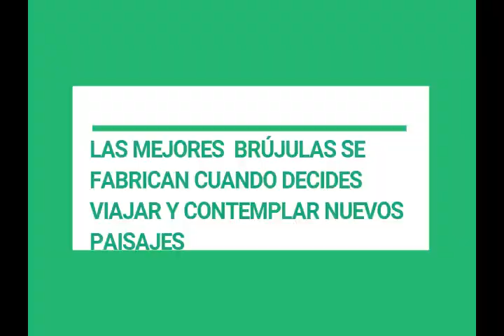RECORRIENDO ANTIOQUIA EN BICI MEDELLIN LIBORINA ANDRES VIAJERO JARAMILLO GALEANO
LA IDEAS DE ESTOS VIAJES ES PEDALEAR POR LAS DIFERENTES RUTAS  ANTIOQUEÑAS.